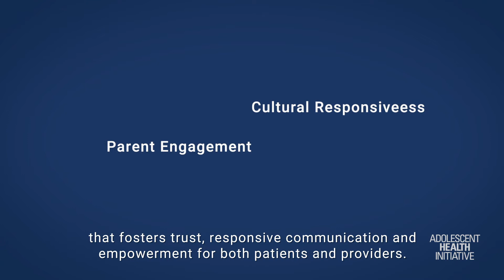Learn more about AHI’s Adolescent-Centered Environment Assessment Process (ACE-AP)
Many health centers aren’t designed with adolescent in mind, but AHI’s Adolescent-Centered Environment Assessment Process (ACE-AP) can support any health center in becoming more adolescent-friendly.